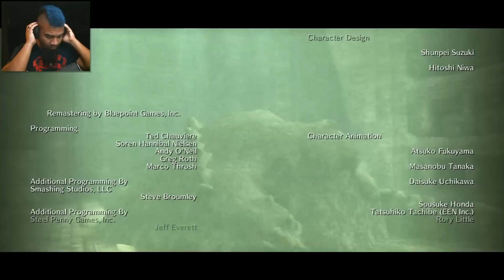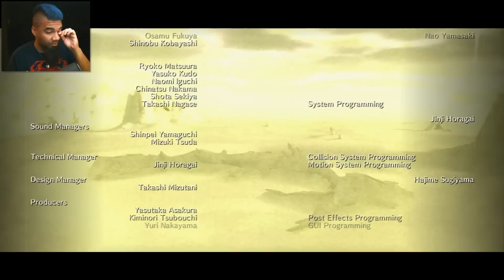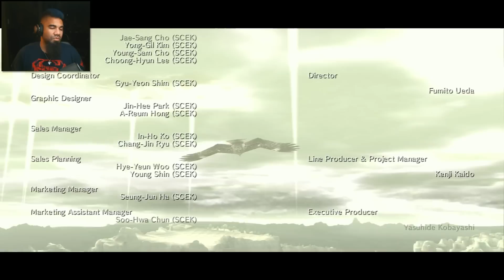Shadow of the Colossus HD | ENDING | MALUS & DORMIN [Remastered PS3 Gameplay Walkthrough]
In this Shadow of the Colossus HD Remastered ending gameplay walkthrough part 15 for PS3, Wander only has one more colossi to fell: the sixteenth (XVI) colossus -- Malus. Will this last task and death for Dormin bring Mono back to life?

This Shadow of the Colossus Remastered HD gameplay walkthrough for PS3 includes the full story, a review, puzzles, all colossi bosses, battles & fights, scary moments, secrets, and ending of the single player for PS3.

Shadow of the Colossus Remastered HD focuses on a young man named Wander who enters a forbidden land. Wander must travel across a vast expanse on horseback and defeat sixteen massive beings, known simply as colossi, in order to restore the life of a girl named Mono. The game is unusual within the action-adventure genre in that there are no towns or dungeons to explore, no characters with which to interact, and no enemies to defeat other than the colossi.

Shadow of the Colossus has been described as a puzzle game, as each colossus' weakness must be identified and exploited before it can be defeated

Main characters: Wander, Agro, Dormin, Emon, Mono

The colossi: Valus, Quadratus, Gaius, Phaedra, Avion, Barba, Hydrus, Kuromori, Basaran, Dirge, Celosia, Pelagia, Phalanx, Cenobia, Argus, Malus